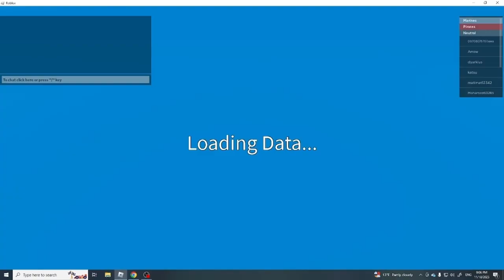Mytchil unagaaj chadsan bolwu